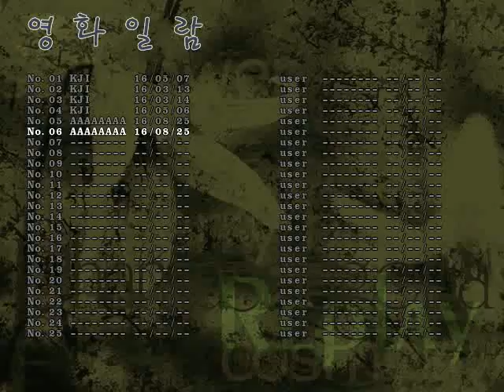동방화영총 카자미 유카 노말난이도 클리어